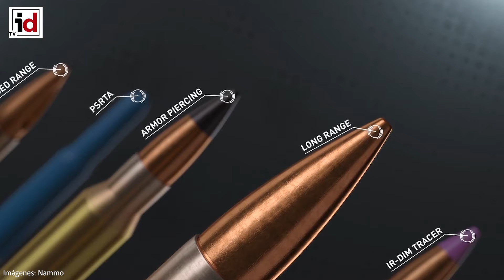Defensa reserva 32 millones para reforzar los stocks de munición de fusil y ametralladora de las FF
Puede ampliar la información de esta noticia en el siguiente enlace

El contrato constará de dos lotes: 30,8 millones de euros, irá a parar a la compra de disparos de munición de 5,56 x 45 mm de tipo ordinario, y los restantes 1,1 millones se destinarán a disparos de munición de 5,56 x 45 mm trazador.